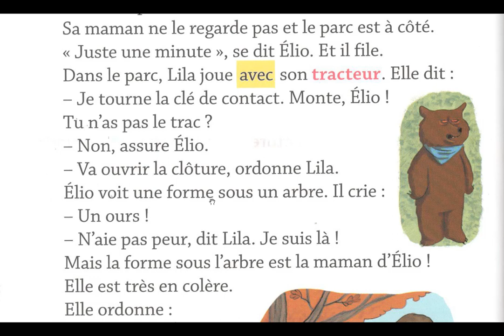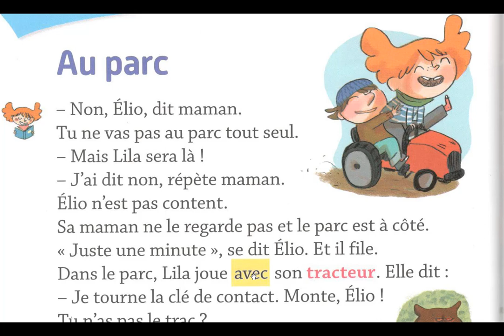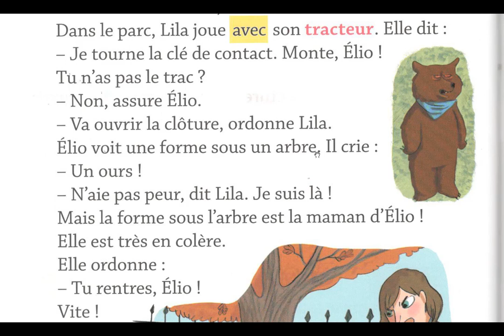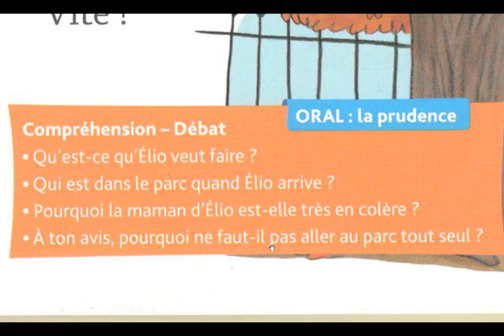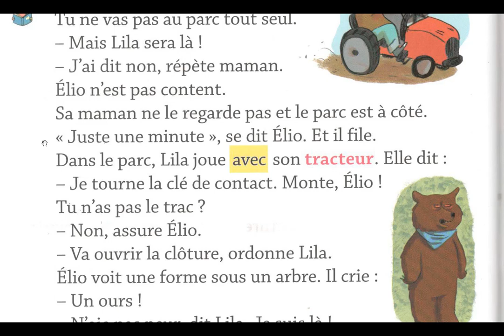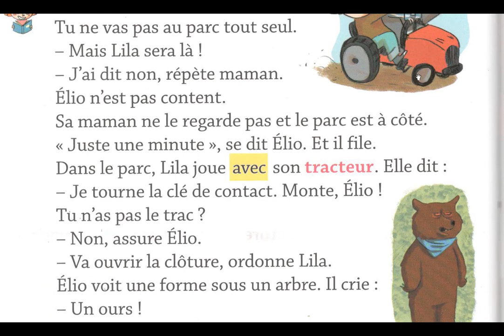Histoire de Lila Au parc